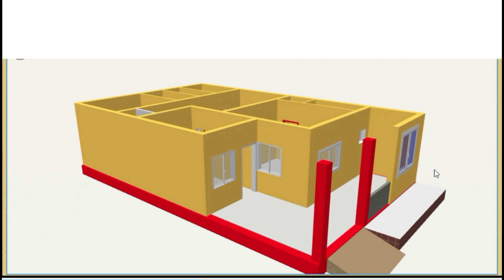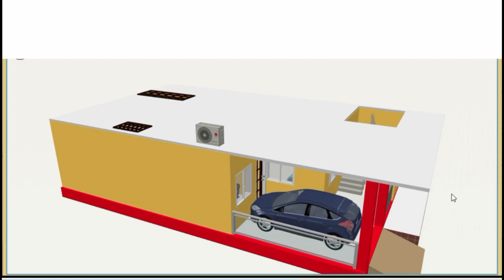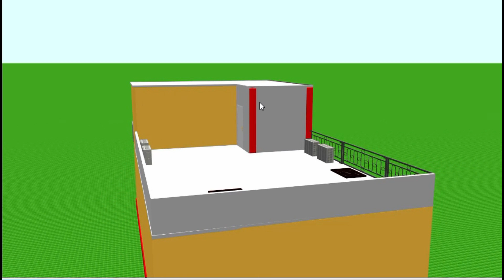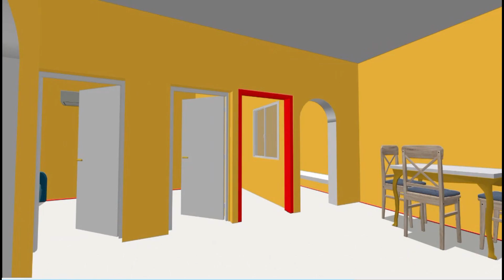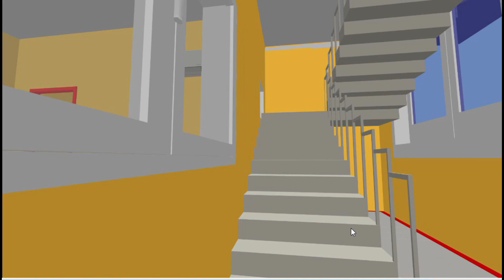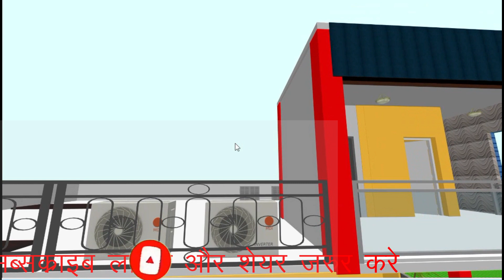30X40 WEST FACE VASTU HOME PLAN || पश्चिम मुखी घर का नक्शा || 30x40 MODERN HOME PLOAN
30X40 WEST FACE VASTU HOME PLAN || पश्चिम मुखी घर का नक्शा  || 30x40 MODERN HOME PLOAN || DREAM HOME AND CRAFT